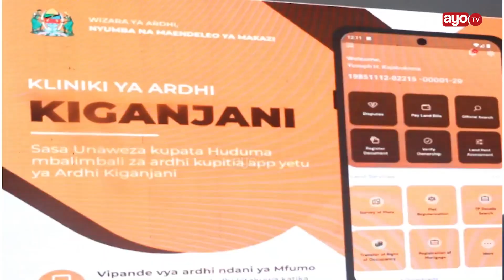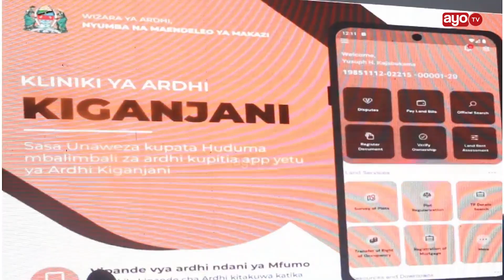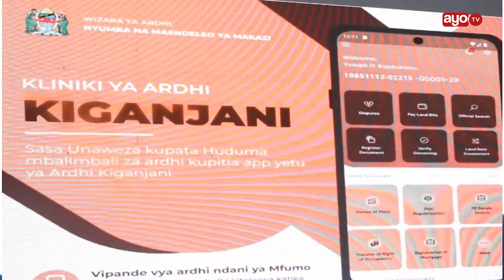WAZIRI JERRY AKEMEA VIKALI, AAGIZA WATANZANIA WOTE KUEPUKE KUNUNUA ARDHI KWA MWENYEKITI WA KIJIJI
Waziri wa Ardhi, Nyumba na Maendeleo ya Makazi Mhe. Jerry Silaa amewataka Wenyeviti wa Serikali za Mitaa na Vijiji kuacha kujihusisha na Uuzaji wa Viwanja kwani Wanaohusika ni Maafisa Ardhi kwa kushirikiana na Makampuni ya Urasimishaji, huku Akiwaasa Wananchi Kuanza Kufuata Taratibu zote muhimu za Manunuzi ya Viwanja ili kuepukana na Migogoro ya Ardhi.

Hayo ameyazungumza mapema hii leo Jijini Dar es salaam wakati wa kikao kazi cha Wahariri na Waandishi wa Habari sambamba na Uzinduzi wa Ardhi Clinic Kiganjani pamoja na kutoa tathmini ya siku 100 tangu alipoteuliwa katika Wizara hiyo.